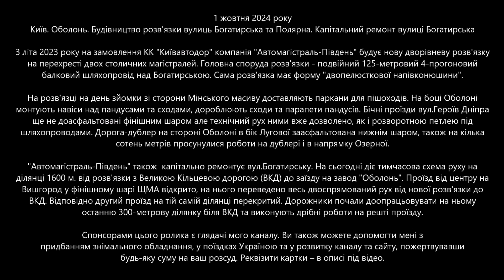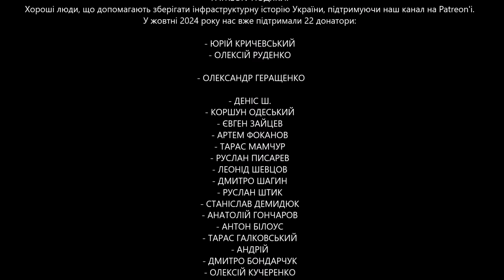#29/11. Розв'язка Полярна/Богатирська та капітальний ремонт Богатирської: є зміни! 01.10.2024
📜📜📜 1 жовтня 2024 року. Київ. Оболонь. Будівництво розв'язки вулиць Богатирська та Полярна. Капітальний ремонт вулиці Богатирська.

З літа 2023 року на замовлення КК "Київавтодор" компанія "Автомагістраль-Південь" будує нову дворівневу розв'язку на перехресті двох столичних магістралей. Головна споруда розв'язки - подвійний 125-метровий 4-прогоновий балковий шляхопровід над Богатирською. Сама розв'язка має форму "двопелюсткової напівконюшини".

На розв'язці на день зйомки зі сторони Мінського масиву доставляють паркани для пішоходів. На боці Оболоні монтують навіси над пандусами та сходами, дороблюють сходи та парапети пандусів. Бічні проїзди вул.Героїв Дніпра ще не доасфальтовані фінішним шаром але технічний рух ними вже дозволено, як і розворотною петлею під шляхопроводами. Дорога-дублер на стороні Оболоні в бік Лугової заасфальтована нижнім шаром, також на кілька сотень метрів просунулися роботи на дублері і в напрямку Озерної.

"Автомагістраль-Південь" також  капітально ремонтує вулицю Богатирську. На сьогодні діє тимчасова схема руху на ділянці 1600 м. від розв'язки з Великою Кільцевою дорогою (ВКД) до заїзду на завод "Оболонь". Проїзд від центру на Вишгород у фінішному шарі ЩМА відкрито, на нього переведено весь двоспрямований рух від нової розв'язки до ВКД. Відповідно другий проїзд на тій самій ділянці перекритий. Дорожники почали доопрацьовувати на ньому останню 300-метрову ділянку біля ВКД та виконують дрібні роботи на решті проїзду.

✅✅✅  ЮРІЙ КРИЧЕВСЬКИЙ
✅✅✅  ОЛЕКСІЙ РУДЕНКО

⭐ ОЛЕКСАНДР ГЕРАЩЕНКО

- ДЕНІС Ш.
- КОРШУН ОДЕСЬКИЙ
- ЄВГЕН ЗАЙЦЕВ
- АРТЕМ ФОКАНОВ
- ТАРАС МАМЧУР
- РУСЛАН ПИСАРЕВ
- ЛЕОНІД ШЕВЦОВ
- ДМИТРО ШАГИН
- РУСЛАН ШТИК
- СТАНІСЛАВ ДЕМИДЮК
- АНАТОЛІЙ ГОНЧАРОВ
- АНТОН БІЛОУС
- ТАРАС ГАЛКОВСЬКИЙ
- АНДРІЙ
- ДМИТРО БОНДАРЧУК
- ОЛЕКСІЙ КУЧЕРЕНКО
- СТАНІСЛАВ ХОЛОДАР
- СЕРГІЙ БОРОЗЕНЕЦЬ
- ІГОР МАРКОВ

✅✅✅ YURI FROLOV
✅✅✅ АНАТОЛІЙ ЛИТВИНЕНКО
✅✅✅ ОЛЕКСАНДР

- ПАВЛО ІВАНОВ
- OLEKSANDER SUSHKO
- VITALIY NOTKIN
- СЕРГІЙ ВАНДАЛОВСЬКИЙ
- ІГОР МАРКОВ
- МАКСИМ КУЛИКОВ
- ЛАРИСА КЛИМЕНКО
- СЕРГІЙ БОРОЗЕНЕЦЬ
- ГАЛИНА СВИНОУС
- MAX DMITRENKO
- KOSTIK BEZKOROVAYNIY
- ВОЛОДИМИР РОЖДЕСТВЕНСЬКИЙ
- STAN732
- EDEN SMITH
- 911 MIKKI
- ДМИТРО ЛИФАРЕНКО
- OLEH
- NOT LUEDE
- СURIOUS
- ВІТАЛІЙ ШЕВЧЕНКО
- ДЕНИС КОРОНЕЦЬ
- DED ROY
- Я КУЗ
- ВОЛОДИМИР ОМЕЛЬЧЕНКО
- SVYAZ1ST
- ПАВЛО ПРИГАРНИЦЬКИЙ
- ДМИТРО СВИСТУН
- ANDRII KRENEVYCH
- ALEXANDER NEFYODOV
- ANDREY GORODETSKIY
- TARAS NOVOKHATKO
- ОЛЕКСАНДР ПИЛИПЕНКО
- MAKSYM KURGANSKYY
- APOFIS